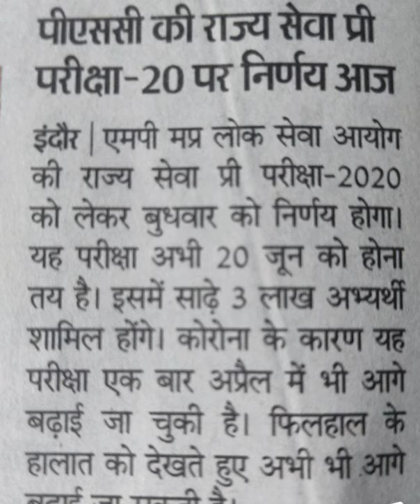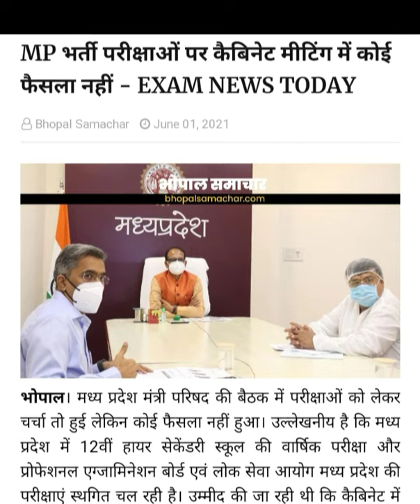20 जून MPPSC PRE 2020 पर निर्णय आज/mppsc 2020/mppsc news/mppsc update/mppsc postponed/mppsc/MPPSC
20 जून MPPSC PRE 2020 पर निर्णय आज/mppsc 2020/mppsc news/mppsc update/mppsc postponed/mppsc/MPPSC
mppsc news/mppsc/mppsc update/mppsc postponed
mppsc news
mppsc
mppsc update
zee mp cg news on mppsc
patrika news on mppsc
स्टेट प्रेस क्लब मध्यप्रदेश की न्यूज़
mppsc pre आगे बढ़ना तय
2 जून को आयोग की बैठक
 mppsc news
mppsc
mppsc update
state pres club madhya Pradesh news
स्टेट प्रेस क्लब मध्य प्रदेश न्यूज़
स्टेट प्रेस क्लब एमपी न्यूज़
एमपी शासन न्यू गाइडलाइन और एमपीपीएससी परीक्षा
नईदुनिया न्यूज़
mppsc news
mppsc
mppsc update
mp govt. new guidelines for any exam
today mp shasan new guidelines for exam
mppsc pre postponed/पत्रिका/zee mp cg /mppsc posponed/mppsc news/mppsc
news 18 mp cg news
today mppsc news on mp cg news channel
mp cg न्यूज़ चैनल में आया
mppsc pre परीक्षा टली
mp cg news
मतलब mppsc posponed!
mppsc news/mppsc
मतलब mppsc posponed!
Mppsc big update/mppsc news/mppsc update/mppsc
डीबी स्टार में आज फिर वही न्यूज़/इसका क्या मतलब?
mppsc pre 2020 postponed/बिल्कुल सही है न्यूज़/सुने call recording/mppsc news/mppsc update/mppsc
20 जून को नहीं होगी mppsc pre परीक्षा
नई तारीख अगस्त में
नई तारीख जल्द
mppsc postponed
Mppsc big update
mppsc news/mppsc update/mppsc
mppsc pre 2020/
MPPSC प्री 2020 पोस्टपोनड
MPPSC 2020
posponed mppsc pre 2020
mppsc pre 2020 postponed
postponed mppsc 2020
Mppsc 2020
big update
mppsc news
mppsc update
mppsc
mppsc call recarding
आयोग सचिव से कॉल पर बातचीत
mppsc postponed?
mppsc news
mppsc update
mppsc 2020
mppsc प्री 2020 कब?
mppsc new notice?
mpsc news
mppsc update
एमपीपीएससी न्यू नोटिस
एमपीपीएससी न्यू अपडेट
 एमपीपीएससी टुडे न्यू अपडेट
mppsc new notice
mppsc today new update
Mppsc mains result 2019
Mppsc 2019 mains result
Mppsc 2019 mains exam update
Mppsc mains 2019 exam result
एमपीपीएससी मैंस 2019 रिजल्ट
एमपीपीएससी 2019 मैंस रिजल्ट
एमपीपीएससी मैंस 2019 रिजल्ट अपडेट
एमपीपीएससी 2019 मैंस रिजल्ट अपडेट
Mppsc mains 2019 result latest news
Mppsc mains 2019 result update
Mppsc mains 2019 result today update
एमपीपीएससी मैंस 2019 रिजल्ट टुडे अपडेट
mppsc mains exam stay
mppsc latest news
mppsc 2019 mains stay
mppsc big update
 एमपीपीएससी मेंस 2019 स्टे
mphc arjent hearing
hc decision on mppsc
mp hc decision on mppsc 2019
mp hc today hearing
mp hc today latest update
mp hc  February hearing
2019 stay
jabalpur high court latest
मध्यप्रदेश हाईकोर्ट
mppsc mains exam update
mppsc mains exam 2019 update
mp hc decision on stay mppsc mains exam 2019
एमपी हाई कोर्ट डिसीजन ऑन स्टे एमपीपीएससी मैंस एग्जाम

mppsc 2019 mains exam stay
mppsc 2019 main exam stay
mppsc 2019 मुख्य परीक्षा पर स्टे
stay mppsc mains 2019 pil
mppsc 2019 mains exam stay pil
एमपीपीएससी 2019 मैंस एग्जाम स्टे
 एमपीपीएससी रिजल्ट 2019
Mppsc big update
Mppsc 2019 big update
Mppsc pre 2019 big update
mppsc 2019
mppsc result latest news
Mppsc result 2019 ke virodh mai pil dayar
indore mai pil dayar
pil against mppsc result 20119
mppsc latest update
mppsc 2019 latest news
mppsc 2019 latest update
mppsc big update today
today big update mppsc

mp hc decision on obc reservation
mp hc decision on obc aarkshan
mppsc latest update hc decision
mp hc decision
mppsc mp hc decision
mppsc
mphc
mppsc news
mppsc update
mphc
MPHC

mphc toady hearing on mppsc
एमपीपीएससी
फरवरी हियरिंग ऑन एमपी हाई कोर्ट
2019 stay
 एमपीपीएससी रिजल्ट 2019
Mppsc big update
mppsc 2019
mppsc latest updae
mppsc latest update
mppsc news
mppsc update
mppsc big update
mppsc
mppsc 2019
mppsc 2020
mppsc 2021
mppsc news
एमपीपीएससी न्यूज़
एमपीपीएससी अपडेट
एमपीपीएससी टुडे अपडेट
एमपीपीएससी बिग अपडेट
एमपीपीएससी लेटेस्ट अपडेट
Mppsc news
upsc cse pre 2021 posponed
mppsc cse भी जल्द होगी पोस्टपोनड
mppsc postponed
mppsc 2020 postponed
mppsc call recording
mppsc news on mp cg news channel